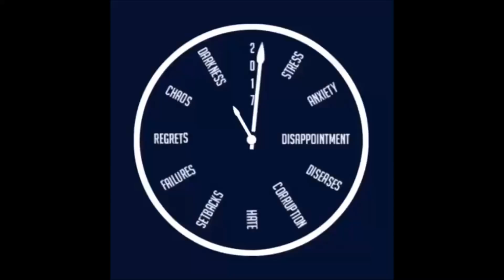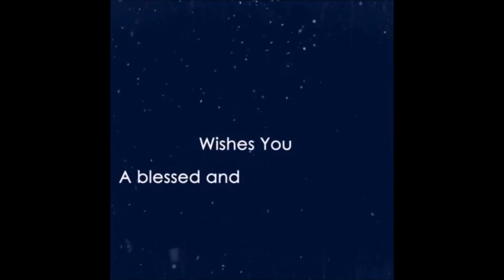Happy New Year 2018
Happy New Year of the Dog 2018

12 New Chapters & 365 New Chances come to you!

All the best wishes for you on New Year 2018!